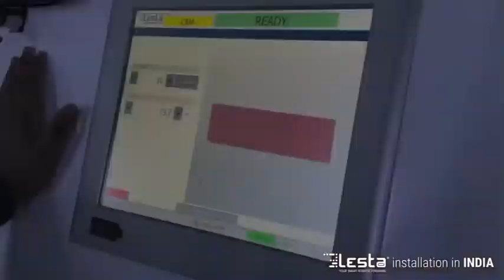robotic spary painting process